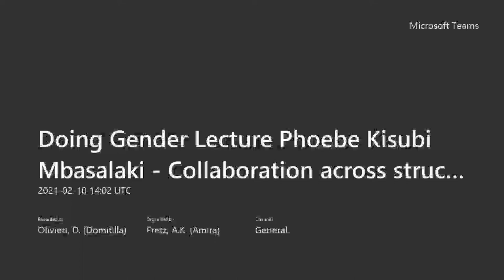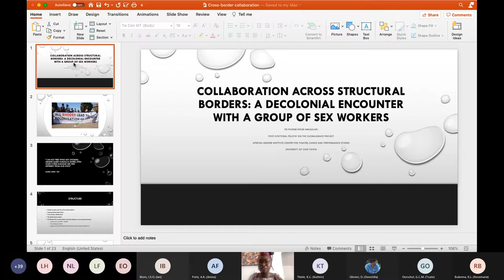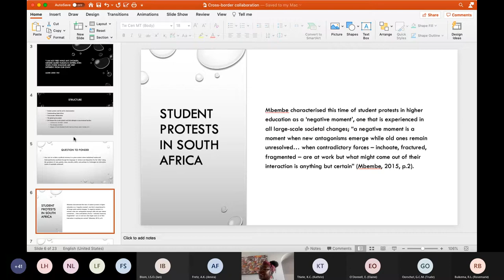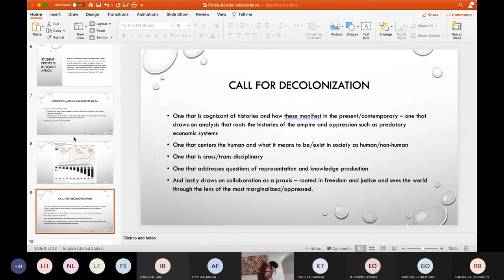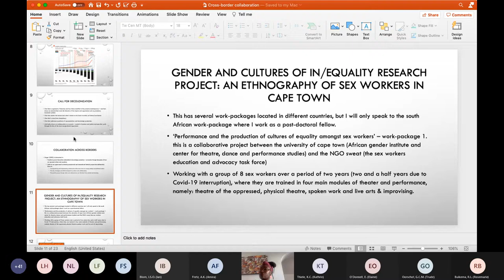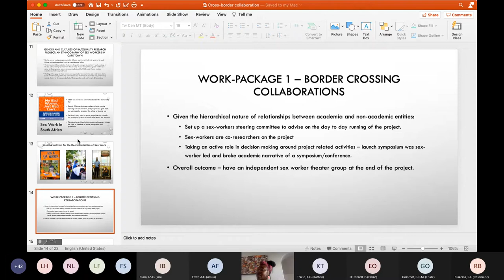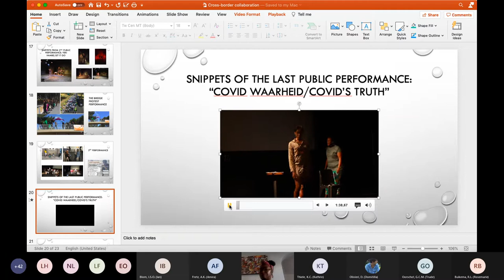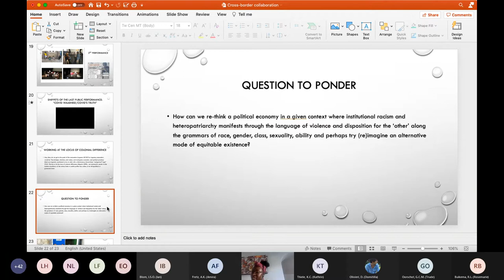Doing Gender Lecture Phoebe Kisubi Mbasalaki - Collaboration across structural borders.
Doing Gender Lecture – Phoebe Kisubi Mbasalaki "Collaboration across structural borders: A decolonial encounter with a group of sex workers"

The Netherlands Research School of Gender Studies in cooperation with her partners organises the DOING GENDER Lecture Series. These lectures stress the importance of doing gender work combined with an active involvement in the practice of gender theory and research. The concept of DOING GENDER supports a hands-on approach to gender issues in the sense of social and political engagement with the new forms of gender inequalities that are taking shape in the world today. The lecture series wants to give space to the new generations of gender theorists and practitioners and to perspectives that innovate the field and do gender in new ways. Key is the notion of doing gender: what is the state of the art definition of gender? How do contemporary scholars and activists utilise this definition?

On Wednesday February 10, 2021 Phoebe Kisubi Mbasalaki will give the Doing Gender Lecture Collaboration across structural borders: A decolonial encounter with a group of sex workers.

Lecture: Collaboration across structural borders: A decolonial encounter with a group of sex workers
I will be engaging with this conversation through the rubric of collaboration as a praxis. I have been grappling a lot with collaboration across borders (structural borders), especially because the current project I am working on is embedded in this. What is at stake when institutions with historically institutionalised power such as elite universities like the university of Cape Town where I am based collaborate in research projects with subaltern communities like sex workers, who really benefits?

Starting with the student protests (RhodesMustFall and FeesMustFall), I will locate the first cross-border collaboration in this moment. I will unpack this moment, which Mbembe characterised as a ‘negative moment’, one that is experienced in all large scale societal changes; “a negative moment is a moment when new antagonisms emerge while old ones remain unresolved… when contradictory forces – inchoate, fractured, fragmented – are at work but what might come out of their interaction is anything but certain” (Mbembe, 2015, p.2).

A negative moment, however, also creates the conditions for a deep re-examination of current hegemonies and for a re-imagining of how to shape the outcome of that interaction. Secondly, I will delve into my current research on the GlobalGRACE project, a collaboratory research between the African Gender Institute & the Centre for Theatre, Dance and Performance Studies at the University of Cape Town with the NGO SWEAT (sex workers advocacy and educational task force). This project investigates gender and cultures of (in)equality, working with theatre and performance as the main methodological approach. Noting the health of sex workers, physical and emotional − in a legally and structurally constrained environment − is of particular concern, this research considers gendered inequalities through a holistic approach to wellbeing that recognises the specific demands of the contexts in which sex workers work. Working with butoh principals, a form of Japanese dance theatre whose techniques offer an embodied praxis, it draws on embodied cognition and how this manifests through emotion. Butoh techniques, which call for the body to move in non-conventional ways, speak to how the state of the body modifies the state of the mind and by extension, emotions. With this framing, I offer some insight into embodied cognitions that challenge gendered inequality and injustices with a group of sex workers in Cape Town.

Biography
Phoebe Kisubi Mbasalaki is a post-doctoral research fellow on the GlobalGRACE project housed at the AGI and the Centre for Theatre, Dance and Performance Studies (CTDPS) – University of Cape Town as well as the NGO – Sex Workers Advocacy and Educational Task Force (SWEAT). She is also a lecturer on the gender studies program at the Africa Gender Institute (AGI) – University of Cape Town. She holds a doctorate in Gender Studies from Utrecht University in the Netherlands. Her research interests are in critical race, gender, class, sexuality, public health as well as decolonial thought and praxis.

Details lecture:

Doing Gender Lecture Phoebe Kisubi Mbasalaki

Time: 15.00 – 16.30 hrs
Location: online via Teams
Chair: Prof. Dr. Rosemarie Buikema